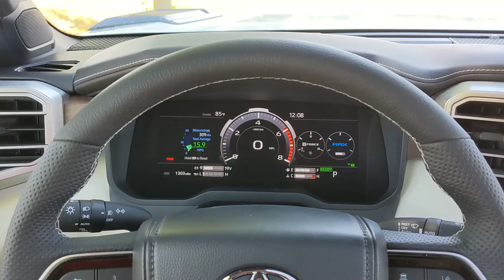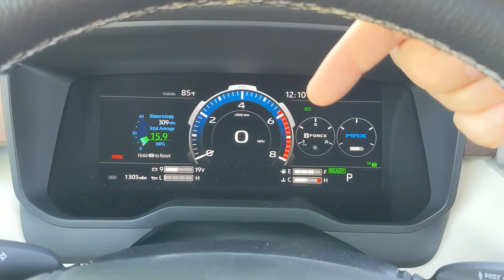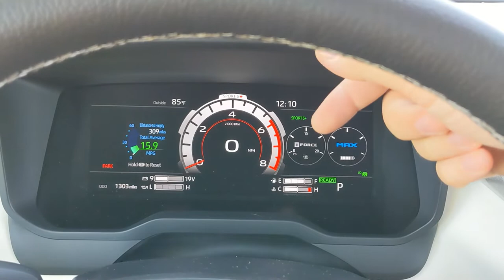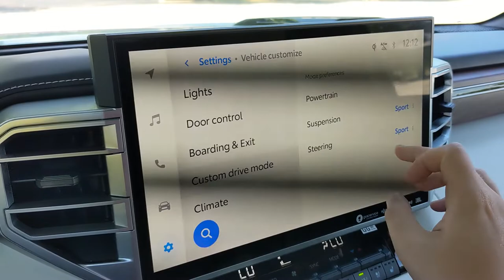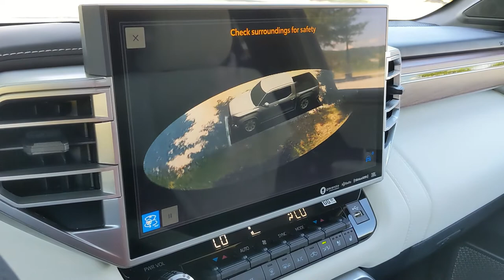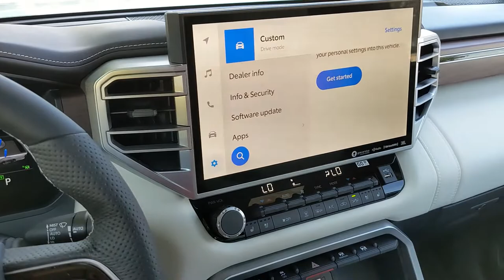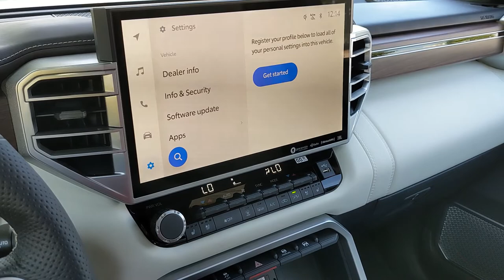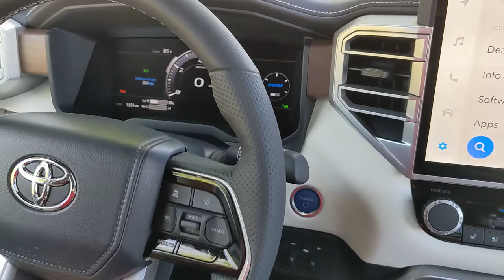2022 Toyota Tundra Capstone i-FORCE MAX Interior | Detailed Walkthrough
A detailed look at the interior of the 2022 Toyota Tundra Capstone i-FORCE MAX. In this video, I show you all of the interior features including the gauge cluster, navigation display, drive modes, and all the buttons in between.